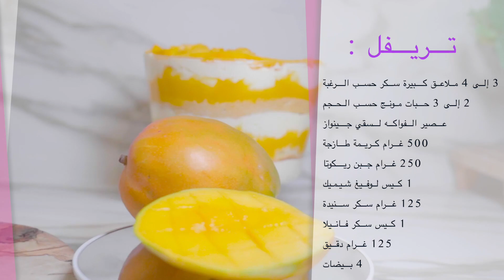UN DESSERT QUI FAIT REVER , FACILE , EXCEPTIONNEL // TRIFLE RICOTA MANGUE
Aujourd’hui on se lance sur un dessert absolument délicieux ! Tu vas adorer, il est fondant, printanier et plein de bons fruits !

Pour ne rater aucune de mes recettes n’oublie pas de t’abonner et d’activer la petite 🔔  et si cette recette t’ouvre l’appétit appuie sur le petit pouce bleu et laisse-moi tes impressions en commentaires !

C’est parti pour la recette !

Ingrédients :

Pour le crémeux / fruits  :
250gr  Ricotta
500 gr Crème fraiche
125 Sucre en granule
2/3  mangues

Pour la génoise :
125 gr farine
1 sachet de sucre vanillé
1sachet de Levure chimique
4 œufs
3 à 4 càs de sucre granule

Un jus de votre choix.

Préparation :

On commence par préparer la génoise.

On sépare le blanc des jaunes et on monte les blancs en neige. Il faut que les blancs soient bien fermes.

Dans un second temps, on va battre les jaunes avec du sucre afin de les faire blanchir ensuite on va ajouter au fur et à mesure la farine, la levure chimique et le sucre vanillé.

Le mélange est doit être très homogène et ajoutez le blanc monté en neige sans le casser pour que la génoise soit aérienne.

On place la génoise au four, dans un moule rond.

Préparation du crémeux:

On mélange la ricotta avec de la crème fraîche, du sucre vanillé et une cuillère à soupe de sucre granule.

Blend ta mangue pour en faire une purée.

Ajoutes-en à ton crémeux.

Dressage :

On coupe sa génoise en trois étage.

On met une première couche de crémeux, qu’on étale bien, puis on ajoute une couche de génoise, mouille-la, d’un peu du jus de fruit de ton choix, puis tu mets une couche de purée de mangue, puis tu ajoutes une couche de crème.
Fais attention à faire des couches bien soignées.
Puis ajuste ta deuxième couche de génoise.

Tu recommences le même dressage que pour la première couche (jus, purée et crème ricotta).

Sur le dessus tu peux ajouter des tranches de mangue.

J’espère que cette recette t’a plu ! En tout cas n’hésite pas à mes donner ton avis en commentaires !